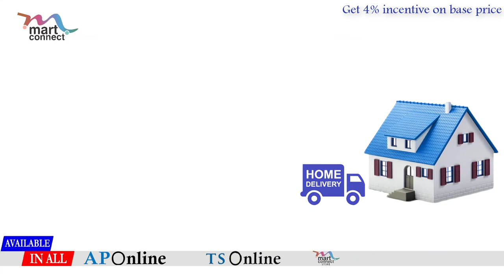AC's Available upto 50% Discount in Meeseva/AP/TSOnline by Martconnect.Whatsap: 8499044966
For More Details Pl do Whatsap:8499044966